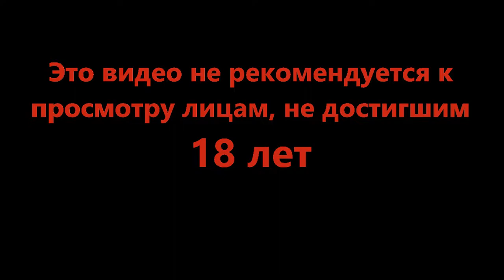И что с такой семьёй делать? - Beholder 3 #3